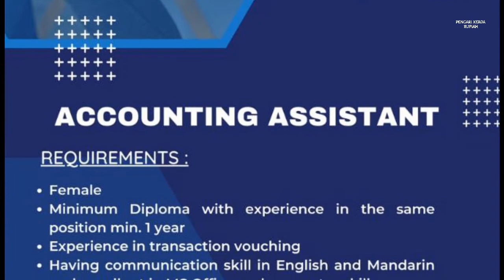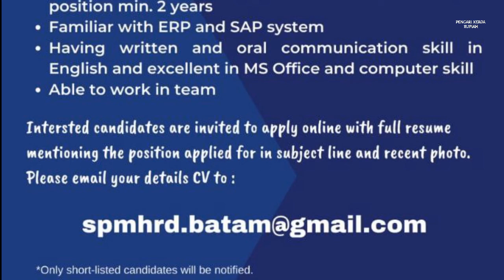Loker PT SP Manufacturing Batam hari ini Info Lowongan Kerja SPM Batam hari ini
Lowongan kerja PT SP Manufacturing Batam info loker PT SPM Citra Buana Batam hari ini

1. Accounting Assistant
2. Material Planner

Email resume ke:
(Cantumkan Posisi di Subject/Judul)

Alamat PT. SP Manufacturing Batam
Citra Buana Center Park III Lot 3
Batam Center